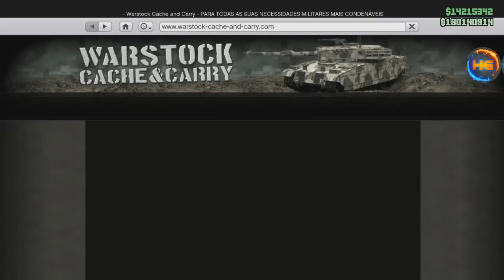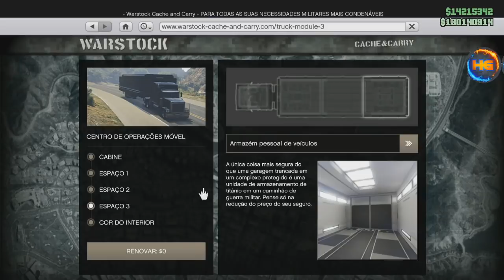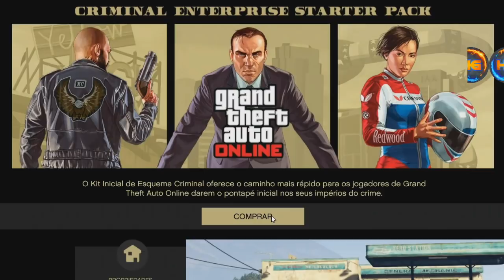GTA V *NOVO* SOLO DUPLICAÇÃO APOS HOTFIX FAÇA MILHÕES RÁPIDO E FÁCIL BUNKER E COMPLEXO XB1&PS4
▬▬▬▬▬▬▬▬▬▬▬ஜ۩۞۩ஜ▬▬▬▬▬▬▬▬▬▬▬
Founder:
- Thp070

Gamertag (Xbox One):

Hermanos mod
IIHERMANOSII   TUDO MAIÚSCULO
Hermanos Gamer1

 ID:PS4

PSN: Hermanos_games
PSN: xXHERMANOSXx-yt

• Modo diretor
• Trajes
• Dinheiro honesto
• Dicas
• Bugs

Página do Skull no Facebook:
SKULL GAMERS

Canais parceiros